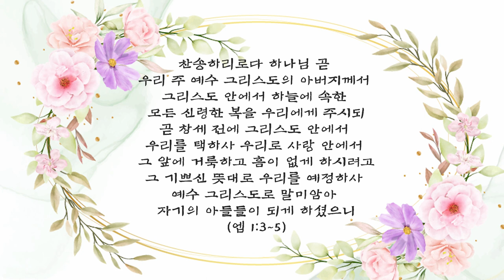세상 풍파 너를 흔들어_When upon life’s billows [찬429장]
_세상 풍파 너를 흔들어
_When upon life’s billows

▶말씀
_찬송하리로다 하나님 곧 우리 주 예수 그리스도의 아버지께서 그리스도 안에서 하늘에 속한 모든 신령한 복을 우리에게 주시되 곧 창세 전에 그리스도 안에서 우리를 택하사 우리로 사랑 안에서 그 앞에 거룩하고 흠이 없게 하시려고 그 기쁘신 뜻대로 우리를 예정하사 예수 그리스도로 말미암아 자기의 아들들이 되게 하셨으니 (엡 1:3-5)

_본문: 사사기 9:7-21
_제목: 요담의 우화와 저주
_요약: 기드온이 죽자 세겜에 있던 그의 첩의 아들 아비멜렉이 그의 형제 70명을 한 바위 위에서 죽이고 세겜의 왕이 됩니다. 그러나 몸을 피해 살아남았던 막내 동생 요담은 아비멜렉이 왕이 된 것의 부당함과 그를 왕으로 세운 세겜 사람들의 불의함을 나무 우화를 통해 세겜 사람들에게 알립니다. 감람나무, 무화과나무, 포도나무에게 왕이 되어 달라고 하였지만 그 나무들은 하나같이 하나님께서 주신 자신들만이 누릴 수 있는 특별한 복에 만족하며 그 복을 통해 하나님과 사람들을 영화롭게 하고 기쁘게 하는데 어찌 그것을 버리고 다른 나무들 앞에 우쭐댈 수 있냐고 이야기합니다. 하나님을 공경하지 않고 사람을 사랑하지 않는 사람은 가시나무와 같습니다. 또 그런 가시나무와 같은 사람을 왕으로 앉힌 어리석은 사람도 되지 않아야 합니다.

_나눔: 저는 항상 더 많은 것들에 대한 욕심에 사로잡혀 살아왔습니다. 다른 사람들에게 주어지지 않은 특별한 복들이 있었음에도 스스로 가시나무가 되고 있었습니다. 제 삶에서 주어진 가장 특별한 복은 예수 그리스도로 말미암아 하나님의 아들이 된 것입니다.(엡1:5) 이것보다 더 큰 복이 세상에 어디 있을까요? 추수의 계절을 보내며 제가 받은 복을 하나하나 세어 보았습니다. 때론 세상 풍파 때문에 약한 마음이 흔들릴 때도 있었고, 세상 근심과 걱정이 마음을 억누를 때도 있었으며, 세상의 힘이 앞길을 막아 낙심할 때도 있었습니다만 주님께서 주신 복을 세어보니 제가 얼마나 큰 복을 누리고 살았는지 알게 되었습니다. 이제 주님만 믿음으로 염려하지 않고 항상 찬송하며 살아가렵니다.

▶곡에 관하여
_작사자 존슨 오트만 II세(Johnson Oatman, Jr., 1856~1922) 목사는 하나님의 일이라면 물불을 가리지 않는 아버지를 보며 '진짜 하나님이 계시긴 한 걸까?" 의심하며 사춘기를 보냈습니다. 열아홉 살이 되던 해 주님을 자신의 주인으로 영접하고 목회자가 되었는데 그는 말재주가 정말 없었던 모양입니다. 설교만 시작하면 가슴이 울렁거리고, 머릿속은 하얗게 되고, 입은 타 들어가 그의 설교를 듣는 회중들도 고통이었다고 합니다. 서른여섯 살 때 설교 공포증이 있다는 것을 알고 목회를 그만뒀는데, 1897년 어느 날, 시를 쓰는 것이 하나님께서 주신 재능임을 발견하고 쓴 찬송시가 "받은 복을 세어보아라"입니다. 하나님께서 자신에게 주신 주체할 수 없는 감사로 인하여 신령한 복을 누리는 것, 죄인을 구원해 주신 은혜, 약한 것에서 강하게 하심, 근심과 걱정이 짓누를 때 평안을 주신 모든 복을 이 찬송가에 고스란히 담아내었습니다. 그는 세상을 떠나기까지 5천여 편의 찬송시를 남겼습니다.

_작곡자 에드윈 엑셀(Edwin Othello Excell, 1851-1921)은 천부적인 아름다운 목소리에 음악성까지 타고난 사람이었습니다. 초등학교를 졸업하고 건설 현장에서 잡일을 하며, 밤에는 마을 성악 학교에서 성악을 배웠습니다. 어느 날 부흥집회에서 진정한 회개를 한 후, 주일학교 교사로 열심히 신앙생활을 하였습니다. 본격적인 음악 공부를 하면서 복음 찬송가 작곡가가 되었고 부흥사 샘 존스(Sam P. Jones) 목사와 스미스(Gypsy Smith) 부흥사의 집회에서 독창자로 20여 년간 봉사하였습니다. 그가 평생 작곡한 찬송곡은 2,000여 곡, 50여권의 책으로 발표가 되었습니다.

_부흥사 집시 스미스(Gypsy Smith,1860~1947) 목사는 이 찬송을 이렇게 말했다고 합니다.
"남자들이 이 찬송을 부르면 젊은이들은 휘파람으로 따라 했고, 아기 엄마들은 찬송에 맞추어 아기를 흔들어댔다."

▶Artist
_원제: Count your Blessings
_작사: 존스 오트만(J. Oatman Jr., 1897)
_작곡: 에드윈 엑셀(E. O. Excell, 1897)
_편곡, 반주: 이영수(Y. S. Lee, 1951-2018)